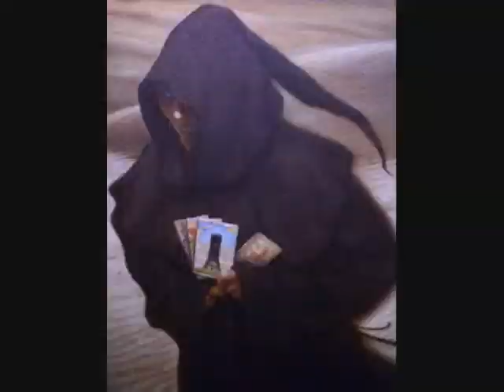Demons & Wizards - Crimson King (Unofficial Music Video)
A homemade music video for the Demons & Wizards Track Crimson King, using pieces from Iced Earth, Blind Guardian and Demons & Wizards Music Videos, The Stand TV series and still images.